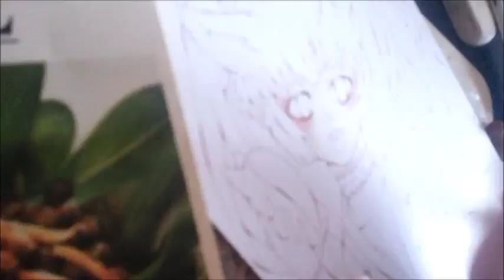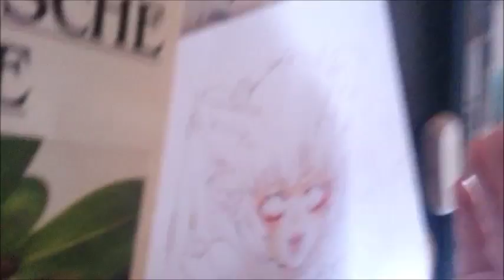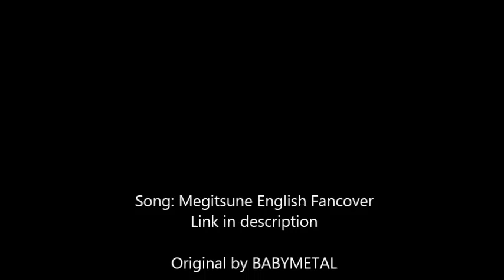a little bit of colouring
fanart to babymetal, inspired by their song megitsune
no serious tutorial x3